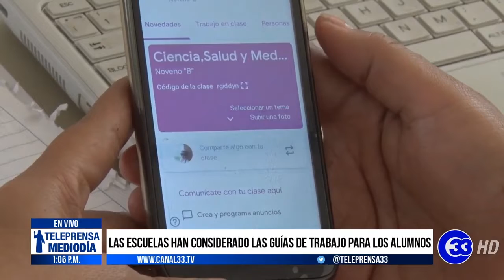Telepresa33 | Padres e hijos escuchan charlas públicas sobre el Covid-19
La algarabía de los estudiantes continuaba en silencio en el tercer día de cuarentena en los centros escolares.

Escuelas cerradas, maestros trabajando y jovenes concientes de la situación, fue lo que se pudo observar en diversos puntos del país.